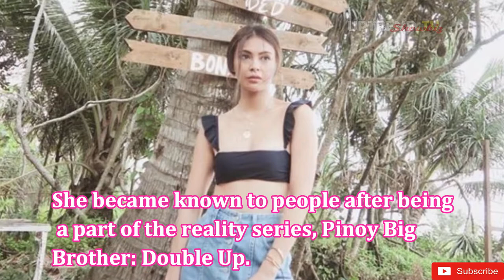SAM PINTO, ANDI EIGENMANN MARA LOPEZ bikini pics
photo credit : @ andieigengirl @maralopezy @rachelpetersx @laurenreidabook @sampinto_